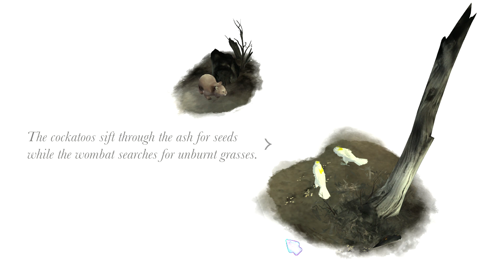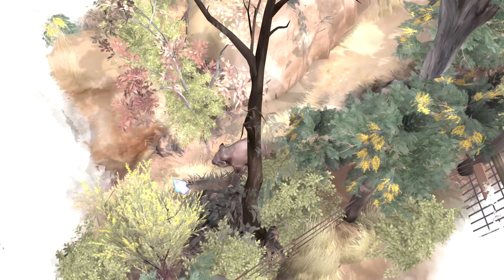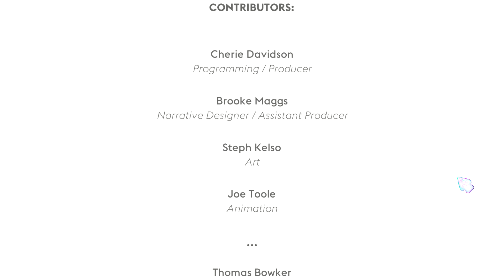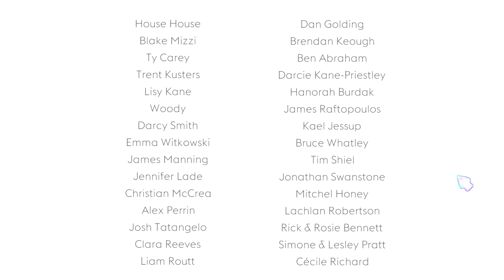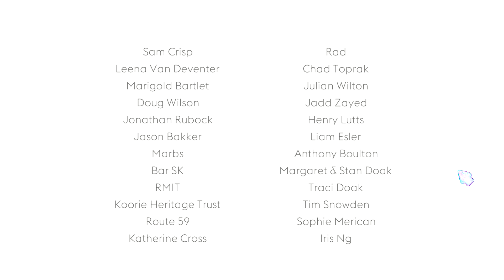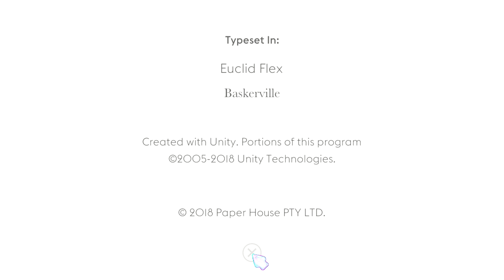Paperbark prt 2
Lets play Paperbark!
sit back relax, get that yummy cup of tea and enjoy another no commentary lets play.